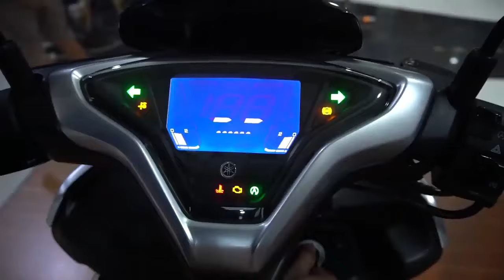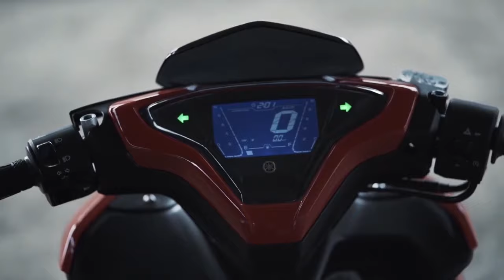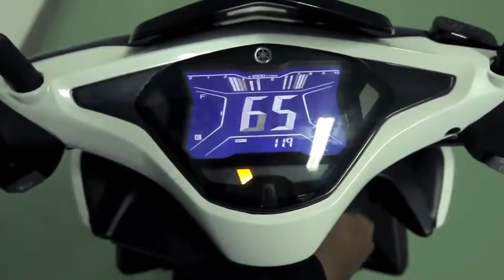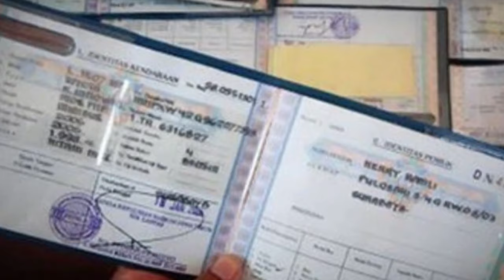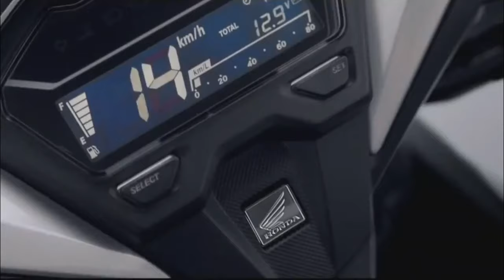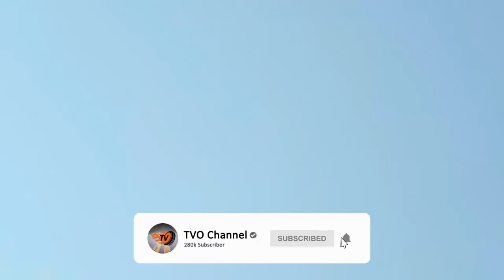YAMAHA AEROX 155 TERBARU MELUNCUR, MULAI RP 25,5 JUTA!|LEXI|NMAX|PCX|SCOOPY|ADV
Halo guys, kali ini kami akan membahas YAMAHA AEROX 155 TERBARU MELUNCUR, PESAING NMAX DAN PCX HARGA MULAI RP 25,5 JUTA!

PT Yamaha Indonesia Motor Manufacturing resmi meluncurkan Yamaha Aerox terbaru berteknologi mirip Yamaha Nmax yang lebih dulu diluncurkan. Motor ini diberi nama Yamaha All New Aerox 155 Connected. Ini merupakan generasi terbaru Yamaha Aerox 155. Menghadirkan semangat Full Gasspoll
yang kuat, Yamaha terus memproduksi kendaraan demi memenuhi kebutuhan konsumen sehari-hari.
Dengan hadirnya Yamaha All New Aerox 155 connected, Yamaha berhasil mewujudkan semangat tersebut. Desain yang trendi dan kekian, pastinya bakal diminati banyak pengendara ni guys. Lalu bagaimana ya spesifikasi lengkap dari Yamaha All New Aerox 155 connected ini, sepadankah dengan
harga Rp 25,5 juta?